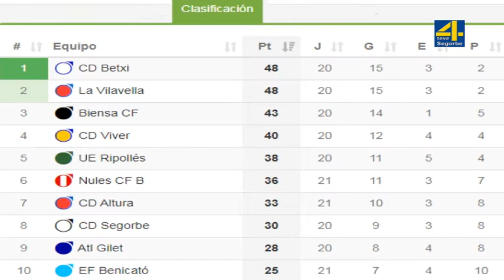TVALTOPALANCIA-NOTICIA- Victoria del CF Castellnovo ante el Ribesalbes